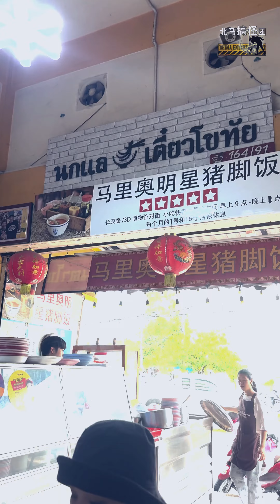SK去清迈ChiangMai找亮点！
找什么亮点呢？